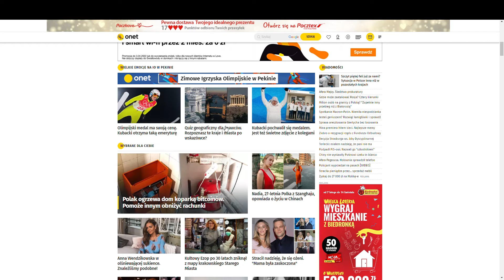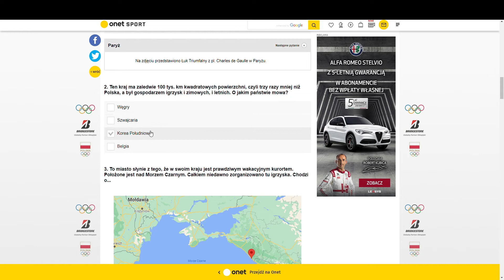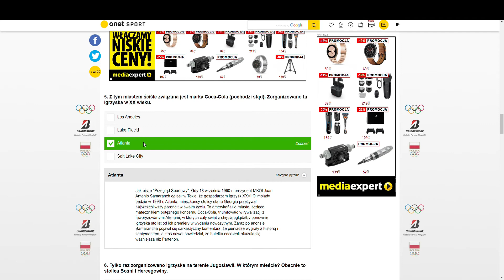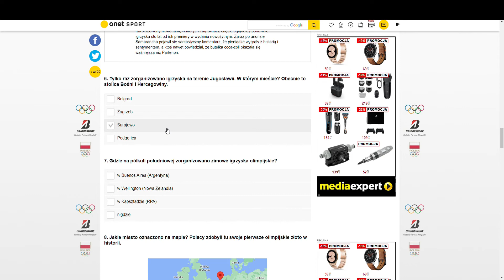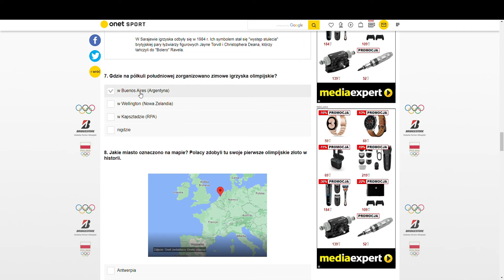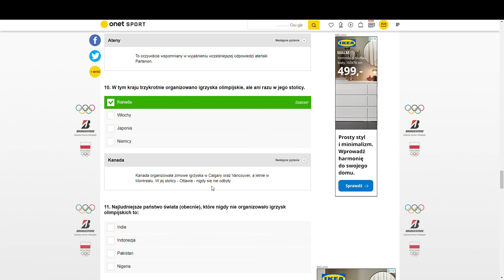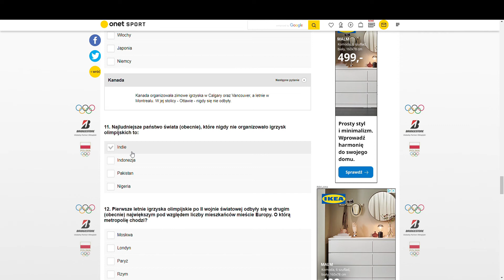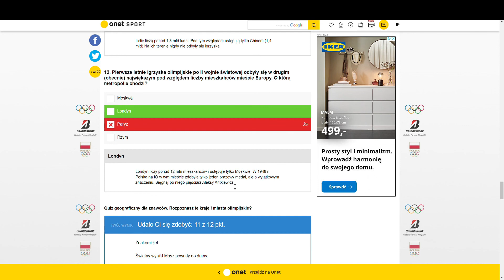Takie Odmóżdżenie na Onecie czyli luźny Quizzzzzzzz na temat Igrzysk Olimpijskich i ich historii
A czy wiesz, że użyłem niepoprawnie słowa Odmóżdżenie :)